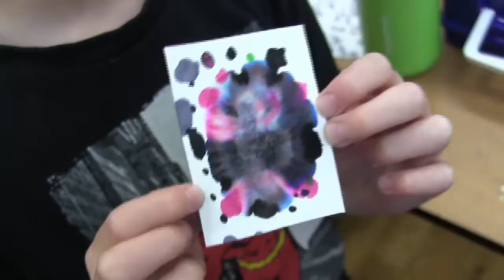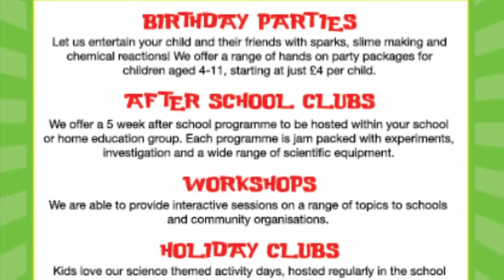Fun Science Cheltenham - October 2020 Holiday Club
Check out what our young Einsteins and Curies got up to at the October 2020 holiday club! Our Easter Holiday Club is coming up next month.

Trained fun scientists will lead a week of egg-splosions, egg-scavations and el-egg-tricity, ideal for ages 4-11!

for more info and to book your place!